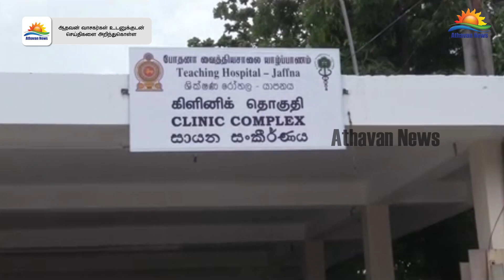யாழ். போதனா வைத்தியசாலையின் மருத்துவ கிளினிக் புதிய இடத்தில்!